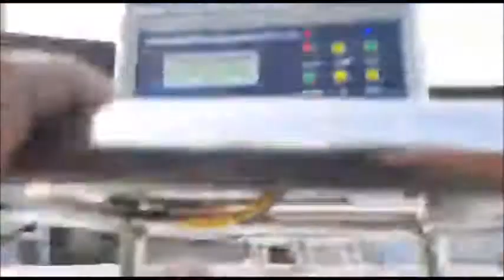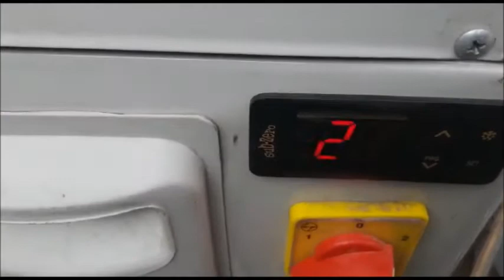1000 Ltr BMC Setup with 200 Ltr Dump/ Feeding Tank | 91-9999457662, 9999457962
1000 Ltr BMC Setup with 200 Ltr Dump/ Feeding Tank